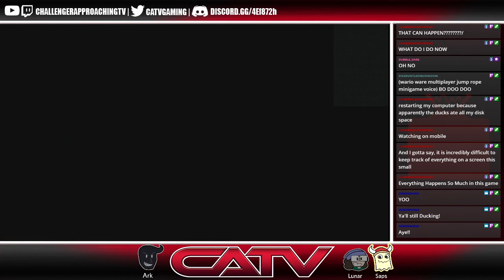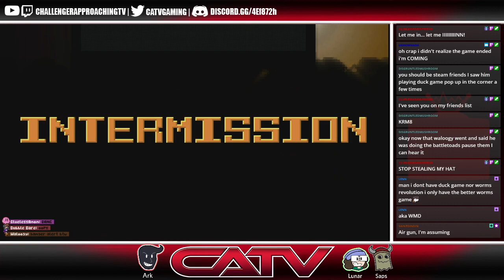[Duck Game- 8 Player] How Many Ducks is Too Many Ducks?